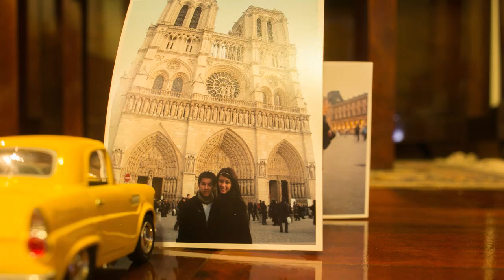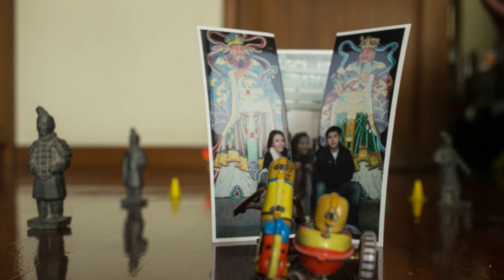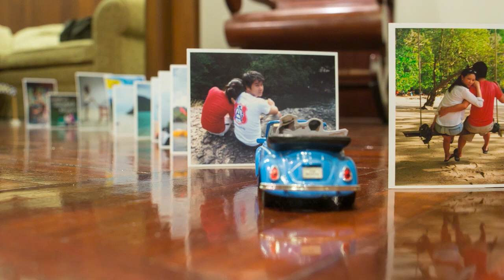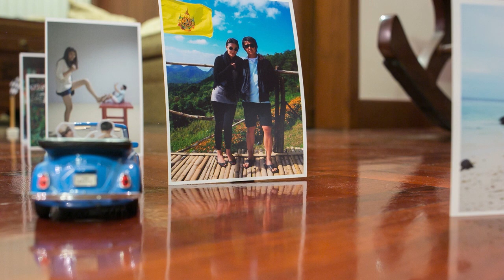Orr & Ton's road trip Stop-Motion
A stop-motion road trip of their love back to hometown and new chapter of lifes
Music: Mocca - Me And my Boyfriend + The Best Thing

Canon 6D
Cinemoco
DragonFrame